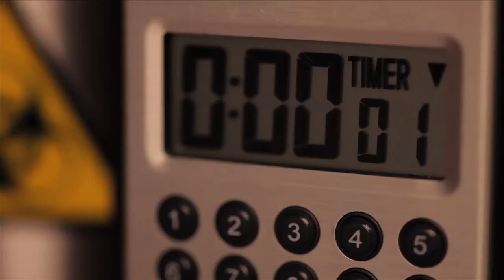Leila Sbitani Acting Reel